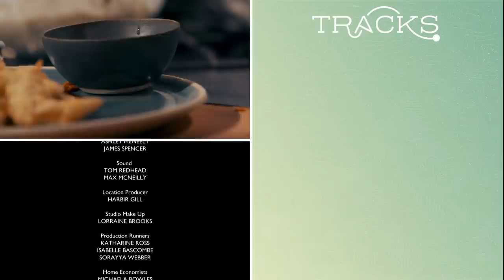The Flavours of Malaysia: Kuala Lumpur | John Torode's Malaysian Adventure | TRACKS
John Torode embraces on a flavour quest around Malaysia to discover fascinating places and their delicious regional foods.
He starts in Kuala Lumpur with a classic and delicious nasi lemak.